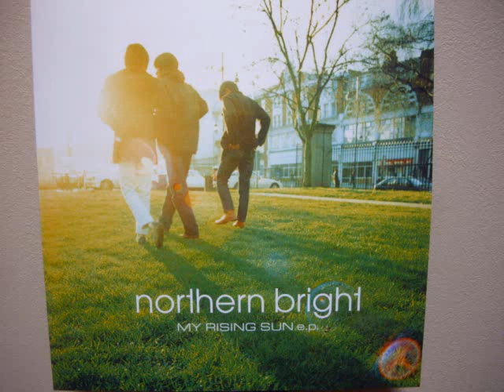NORTHERN BRIGHT/A MAN IN THE COLOUR FIELD